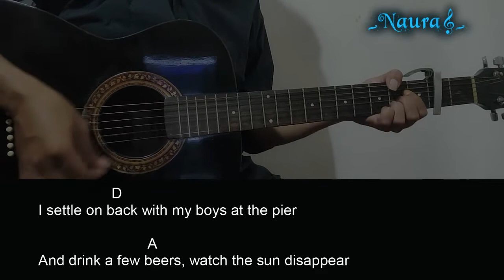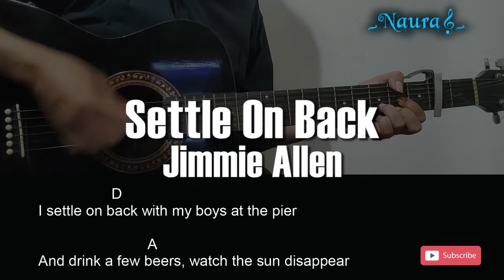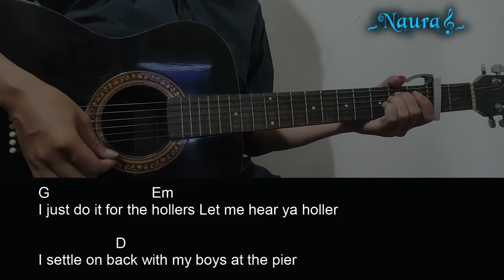Jimmie Allen - Settle On Back Guitar Chords Lyrics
Pada kesempatan kali ini Naura Guitar channel berbagi video, Belajar Chord Gitar lengkap dengan Lirik 413_